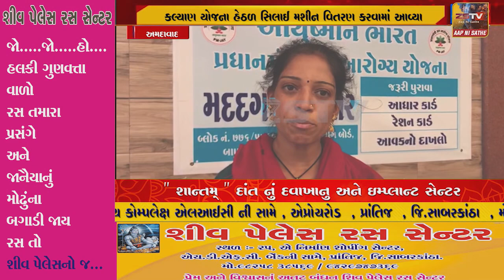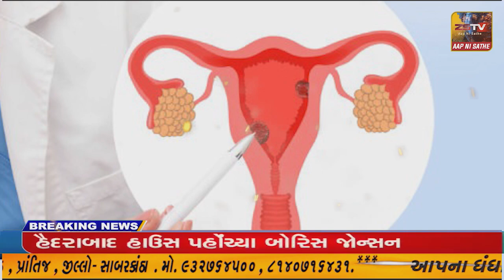અમદાવાદ ના બાપુનગર ની શ્રમજીવી મહિલા ઓને માનવ ગરીબ કલ્યાણ યોજના હેઠળ સિલાઈ મશીન વિતરણ કરવામાં આવ્યા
અમદાવાદ ના બાપુનગર ની શ્રમજીવી મહિલા ઓને માનવ ગરીબ કલ્યાણ યોજના હેઠળ સિલાઈ મશીન વિતરણ કરવામાં આવ્યા//ZSTVNEWS//